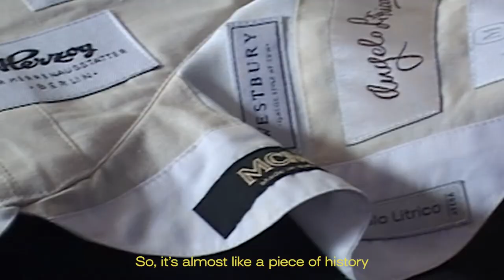Melisa Minca | Fashion Open Studio -Berlin Fashion Week, March 2022.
Fashion Open Studio invites you to meet the Melisa Minca, understand her work, and create a space for dialogue and an exchange of ideas and information.
Film: Rosalisa Di Natale & Alejandra Ruiz-Zorrilla
Sound Mastering: Adam Asnan
Photography: Shauna Summers
Creative Production: Sabrina Hubert